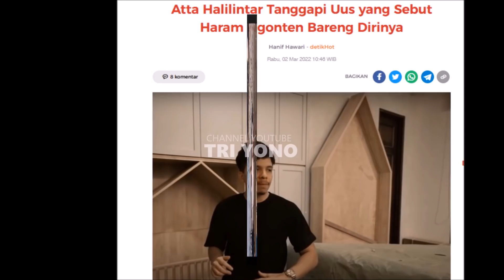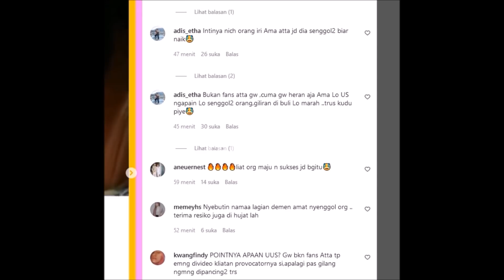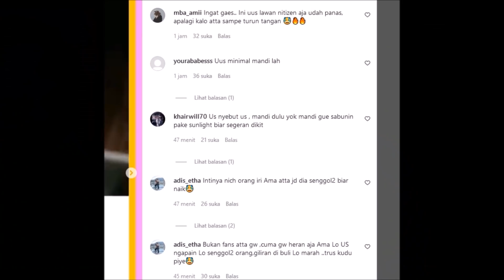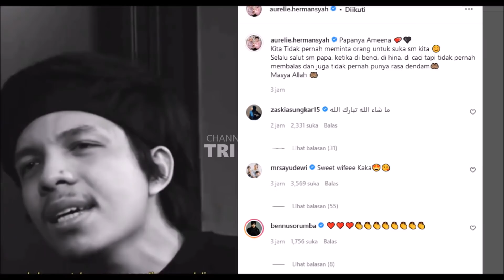Panasss!! Aurel Jawab Sindiran Pedas Uus Soal Sang Suami, Atta Halilintar Beri Reaksi Begini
Mahal!! Aurel Jawab Sindiran Pedas Uus Soal Sang Suami, Atta Halilintar Beri Reaksi Begini

Rame uus sentil atta begini aurel murka setelah Terkini! Detik2 Putri Aurel & Atta Halilintar Terlahir Dengan Selamat, Krisdayanti Ashanty Jd Nenek, Anang Hermansyah Jadi Kakek, Anang sendiri bersama ariel noah , BCL , rossa adalah Juri X factor Indonesia 2022 yang ada Danar Widianto sebagai pesertanya yang sering trending 1 youtube

Atta Halilintar & Aurel Hermansyah Menikah, Setelah Akad Nikah, Live hari bahagia Hari ini ikatan cinta spesial akad atta halilintar , aurel hermansyah hari ini , Kini atta aurel telah di karunia putri pertama yang cantik seperti ibunya serta nenek neneknya yang juga cantik bahagianya pasangan muda ini simak selengkapnya eksklusif berikut ini :

Gosip Artis hari Ini , Berita Artis Hari Ini , Gosip Terbaru , Hot News , Breaking News , Cumicam , Trending , Insert Hari Ini , Insert 2 Maret 2022, Insert 3 Maret 2021, Intens Investigasi, indosiar,